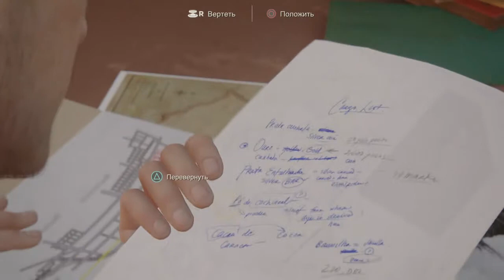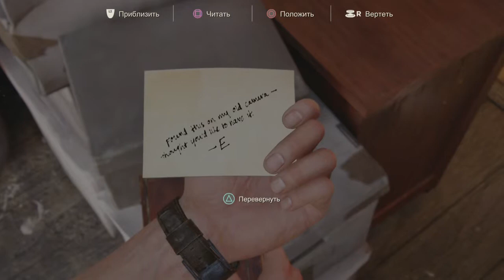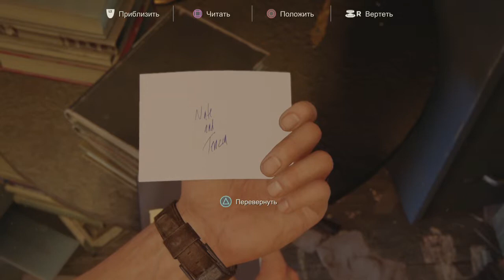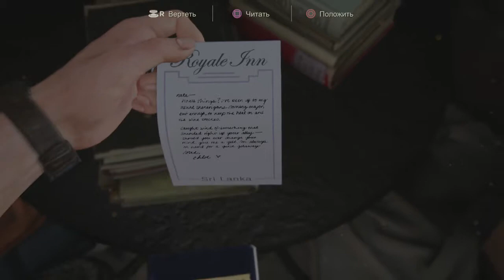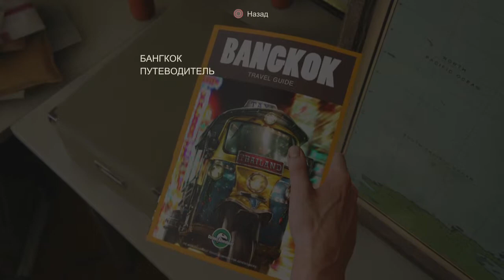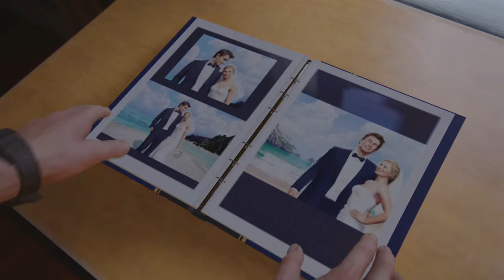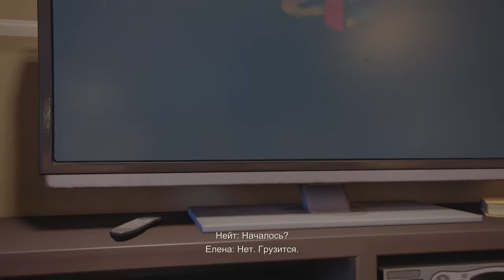Uncharted 4 - 03 - Быт и брат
В этой серии:
Немного из серых будней бывшего охотника за сокровищами. И неожиданная встреча!

Что это такое:
Прохождение эксклюзива Playstation 4 и последней части серии - Uncharted 4: A Thief's End.